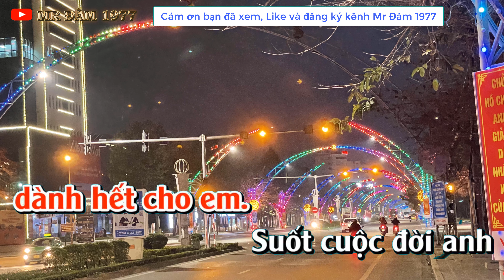Karaoke Chân Tình Tone Nam - Mr Đàm 1977